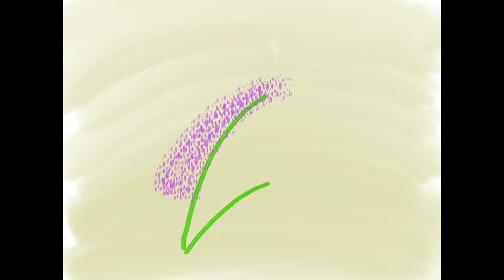Digital cotton swabs painting ⭐️⭐️